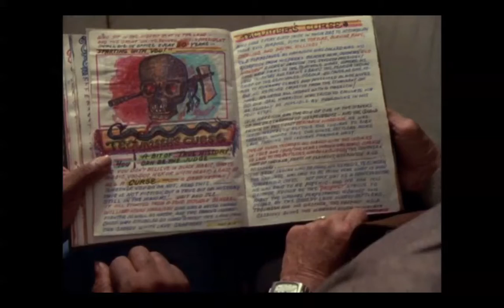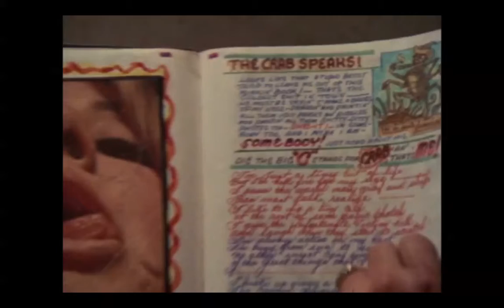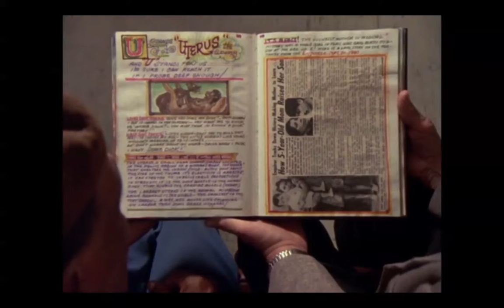Louie Bluie's Whorehouse Bible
from Louie Bluie, directed by Terry Zwigoff